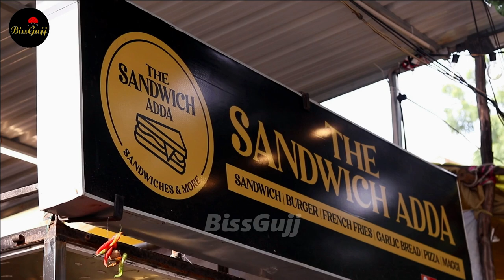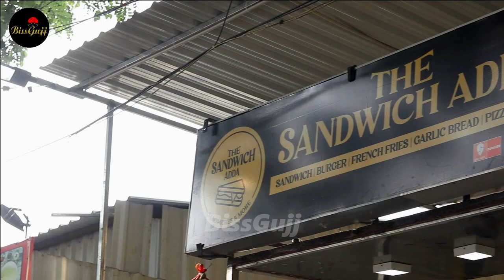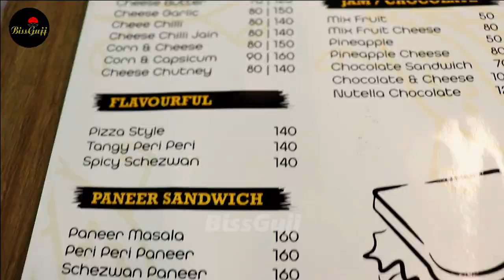The Sendwich Adda | Cheese Sendwich | Sendwich Street Food | Sendwich Recipe | BissGujj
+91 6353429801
The Sendwich Adda
Opp. Vrindavan Dairy, Nana Mauva Road, Rajkot

BissGujj
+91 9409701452